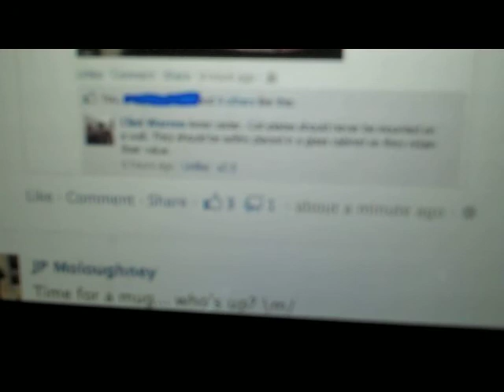House-Hangin' Jammin' and Being A Goof